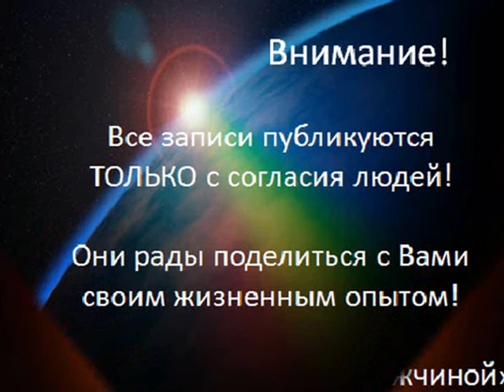"Застой в отношениях с мужчиной" Запись сеанса диагностики по метафорическим картам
Сеанс проводит Полина Сухова: специалист по метафорическим картам (диагностика  проблем, выявление причин и нахождение решений). Астропсихолог. Эксперт по Рунам. Сертифицированный гипнотерапевт и консультант, специализирующийся на:  регрессивной терапии «Ум-Чувства-Тело-Душа»; регрессии в детство;  в прошлые жизни и жизнь между жизнями (LBL); прогрессии в будущее. Психолог-консультант, коуч (Университете практической психологии г.Москва). Сертифицированный НЛП-практик. Ссылки на сайты: